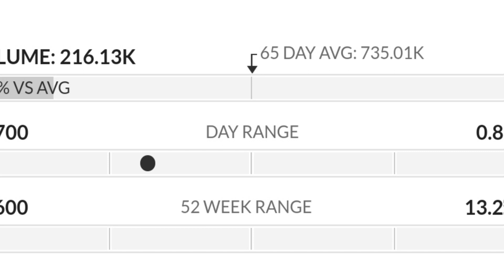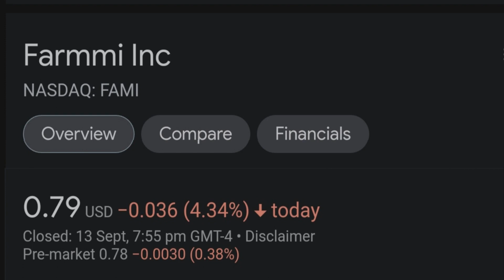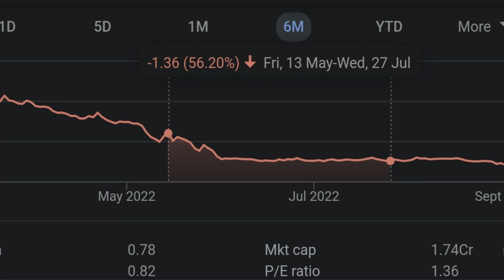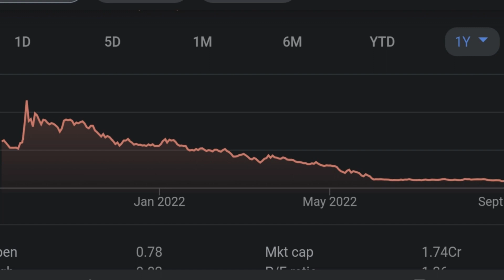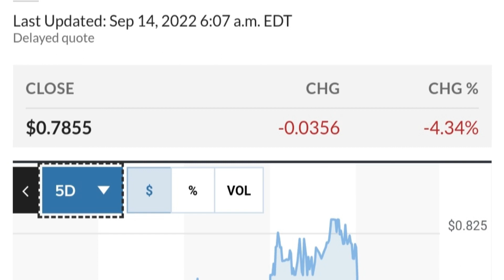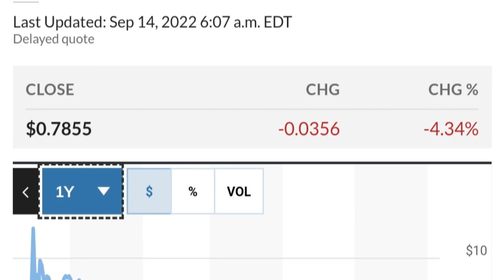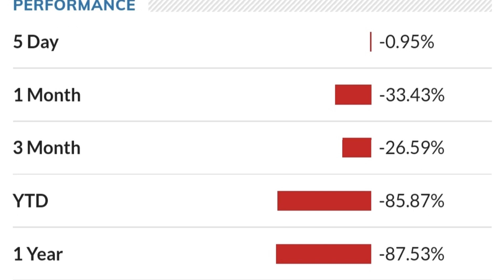FAMI STOCK Farmmi Price Predictions Technical Analysis AND Trading Strategy